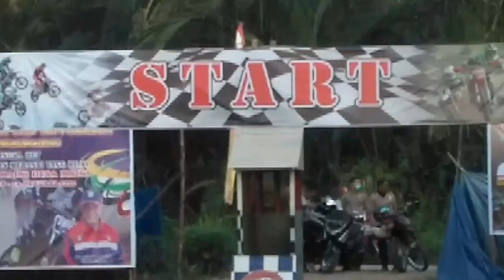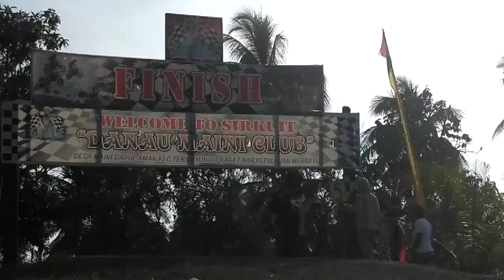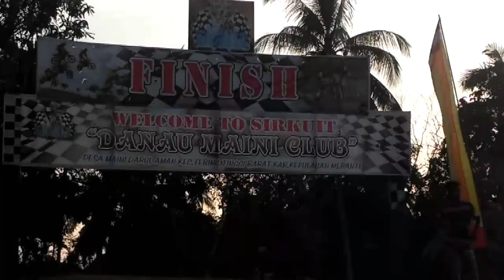GRASSTRACK DAN MOTORCROS SELATPANJANG RIAU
Dalam rangka HUT KABUPATEN KEPULAUAN MERANTI KE-XI, SIRKUIT DANAU MAINI CLUB DESA MAINI menyelenggarakan IVEN GRASSTRACK DAN MOTORCROS PIALA BUPATI KEPULAUAN MERANTI.